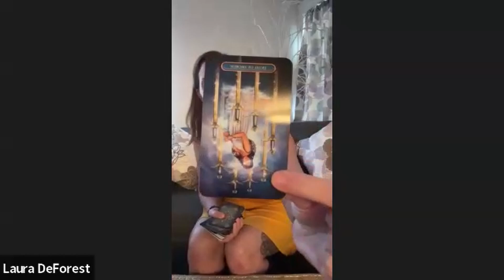Tarot Card Prophecies - Laura DeForest